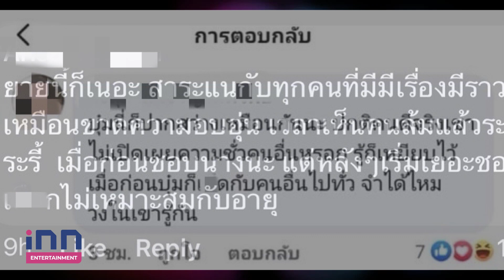ของขึ้น! “บุ๋ม” ฉะเกรียน ลั่นเจอกันที่ศาล ฝากคนกดไลก์ไปให้กำลังใจ